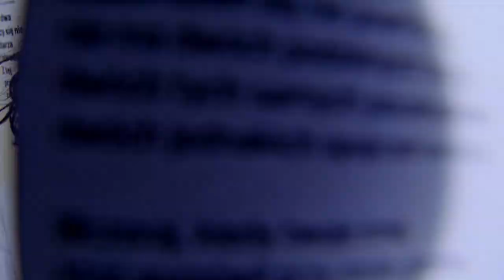Wisława Szymborska x MEDICINE 🕊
Nic dwa razy się nie zdarza... a jednak! Medicine i Fundacja Wisławy Szymborskiej ponownie łączą siły, przenosząc graficzną interpretację wybranych wierszy artystki na ubrania czy akcesoria.
Kolekcja jubileuszowa powstała z okazji 100. rocznicy urodzin polskiej noblistki. To wyraziste połączenie poezji z modą, które burzy sztywne zasady i wyzwala tęsknotę za autentycznością.
Dyrektor Marketingu: Karolina Tomczyk / Medicine
Dyrektor Artystyczny: Karolina Stawska / Medicine
Stylista: Karolina Gomółka / Medicine
Scenograf: Daughter of Lama
Make-up & Włosy: Aneta Kostrzewa / Visual Crafters
Produkcja: Mikołaj Jaźwiecki, Radek Nieroda / ilike-photo.com
Modele: Karolina Styczyńska / Model Plus, Bart Radziwiński / X Management
Gaffer: Kuba Krysiak
Oświetlacz: Konrad Ćwik, Damian Maleszewski
Asystent Fotografa: Hubert Libuda
Asystent Stylisty: Dominika Chuchla
Reżyser / Operator: Michał Grzeszczakowski / Art Faces
Asystent Kamery: Roch Adamczak
Montaż Offline: Michał Grzeszczakowski / Art Faces
Montaż Online: Jakub Kozieł